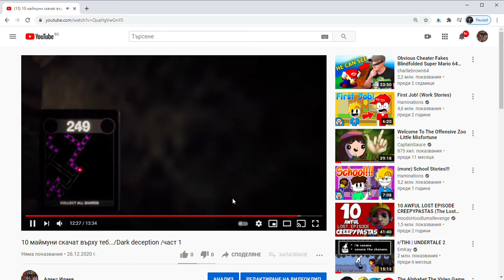Съжалявам. :(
Съжаляжам много.